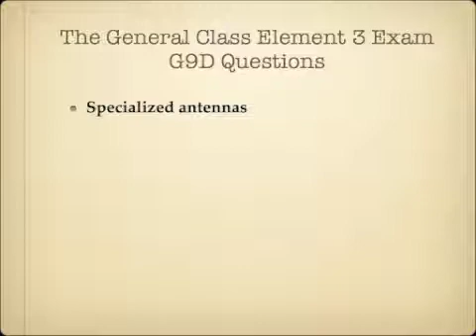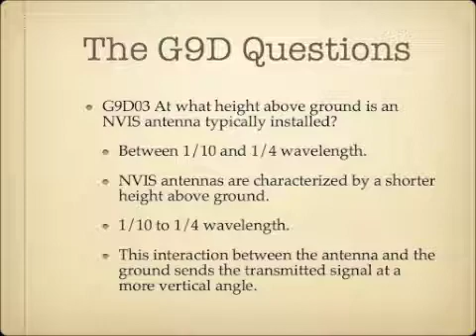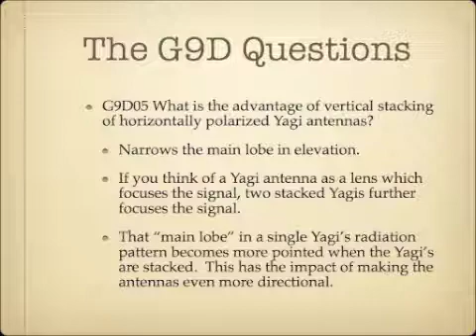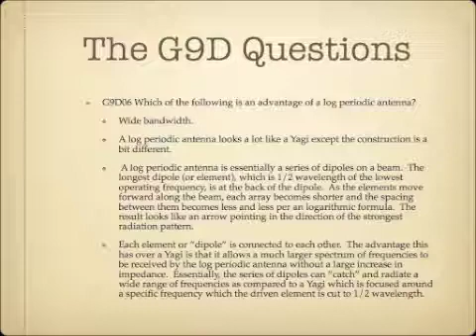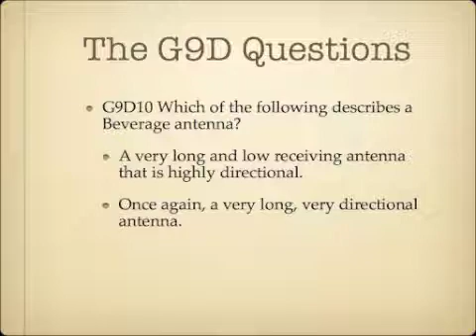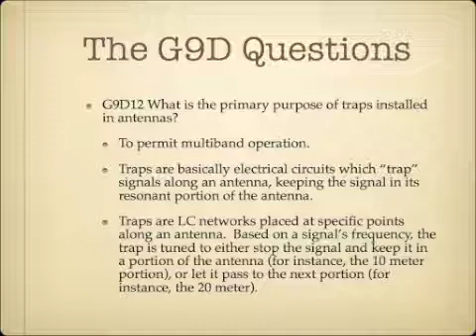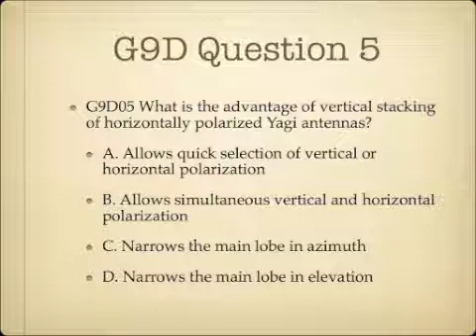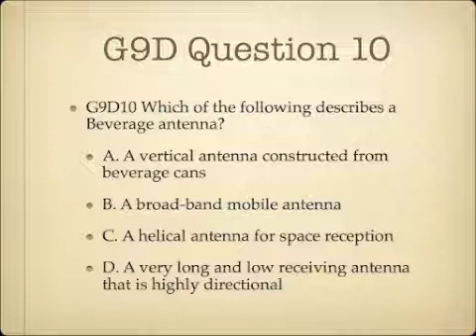Lesson 33: General Class Exam Course G9D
Here is lesson 33!  Two more to go!  This lesson goes over some various specialized antennas.  Thanks and 73!  -Andy